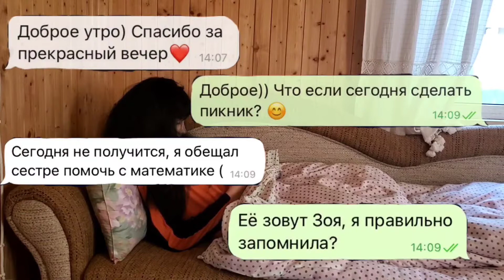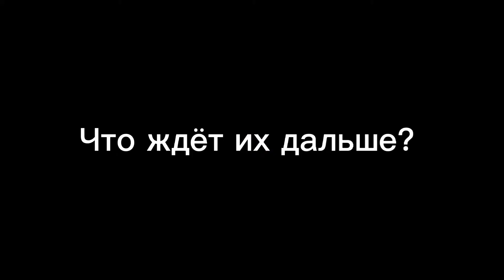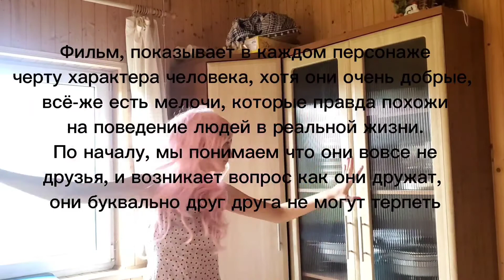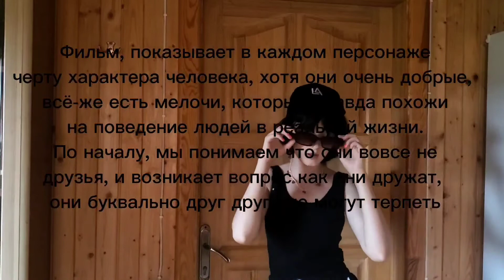ДРУЖБА КАК ОНА ЕСТЬ- Короткометражный Фильм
Короткометражный фильм о друзьях которые поехали в загородный дом что-бы отдохнуть от школьной рутины, и каждая из девочек влюбляется. В попытках заполучить свое счастье они становятся соперниками. Полина начинает встречаться с одним парнем, но Кира и Джесси влюбляются в своего друга. Как же быть? Смогут ли они поделить одного парня?